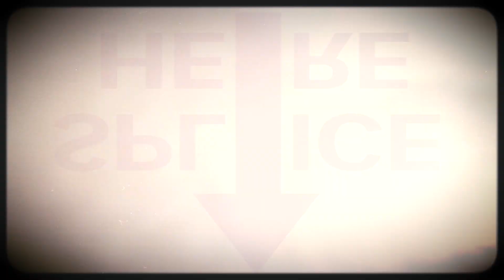日本一のホスト「きらお」に学ぶ "成功の掴み方"。年間売上2億6000万円!! なぜこの男が日本一のホストになれたのか？【CANDY】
☆HOST-TV.COM☆

最新動画はコチラで更新中！

この番組のトップページはコチラ！

前回の放送はコチラ！

2020年1月27日
グランドプリンスホテル新高輪 国際館パミール「崑崙」にて日本一の祭典が開催された。業界最大手groupdandyの新年会だ。
2019年度、CANDYからなんと4人の1億円プレイヤーが誕生。
そして きらお が悲願のグループ年間売上No.1を獲得した。しかし、その記録はまさに異次元の数字。
前半は新年会の様子を余すことなくお伝えし、後半は4人の1億円プレイヤーたちにスポットを当て、歴史が変わったその瞬間に迫る。